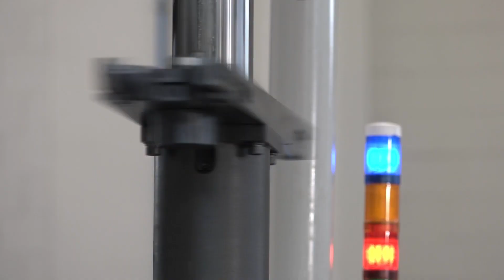Tiger TMT RT Linear Machined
TIGER's TMT-RT transverse column drilling-milling machines are exceptional in terms of strength, rigidity and versatility, as they are designed with a modular system that can meet a wide variety of needs.

In addition, by adding a slider to the lateral movement of the column, it is possible to overcome all the restrictions associated with the geometry of the part and the length of the tool, which are typical for machines with a fixed column.
With this advanced design and continuous rotary table, complex parts can be machined on multiple sides with a single position, resulting in faster clamping times and increased productivity and accuracy.

The decrease in roughness values ​​obtained in machining processes is directly proportional to the attenuation of vibration phenomena.